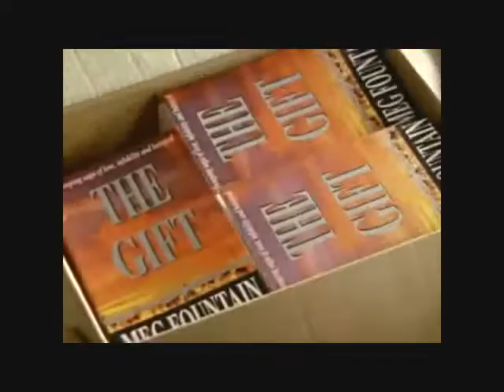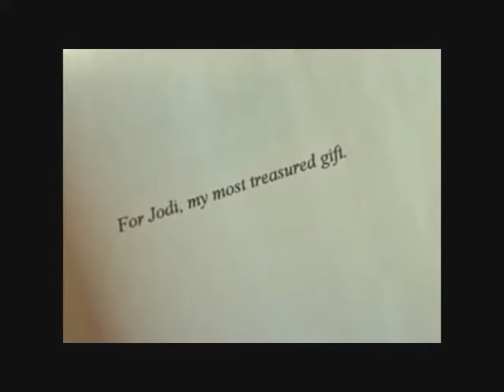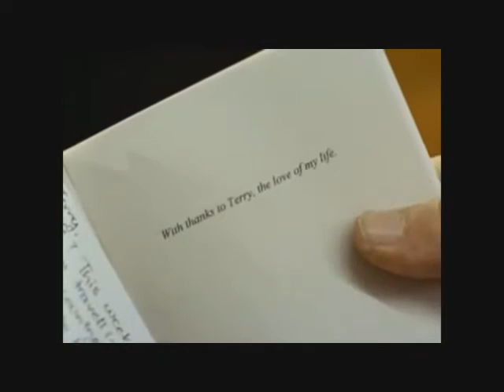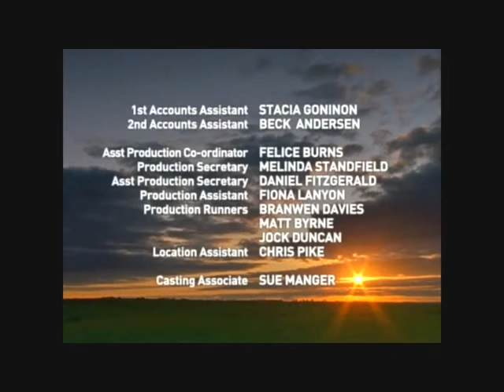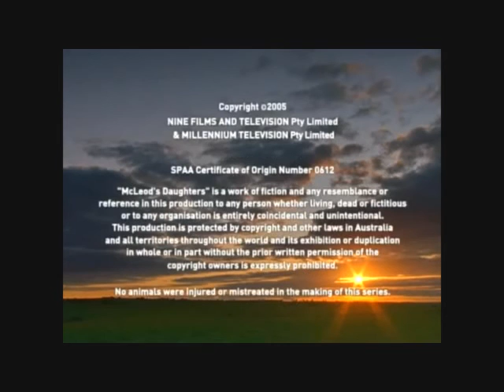McLeods Töchter Staffel 5 Folge 28 Gefährliche Visionen